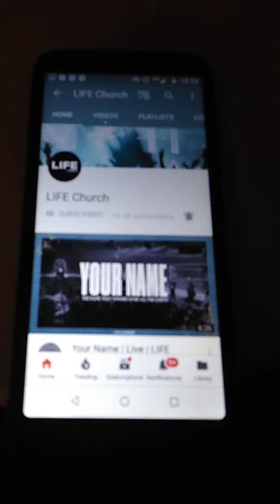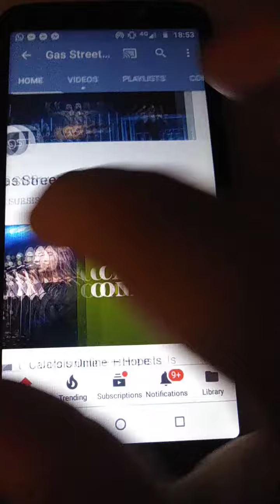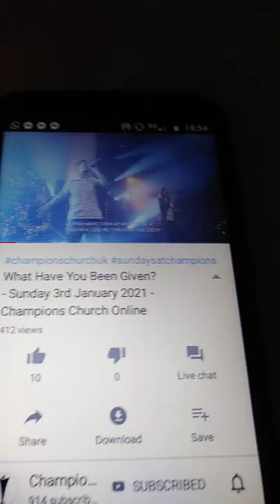Thank you for lockdown 2020 because I wouldn't have found theses churches on YouTube